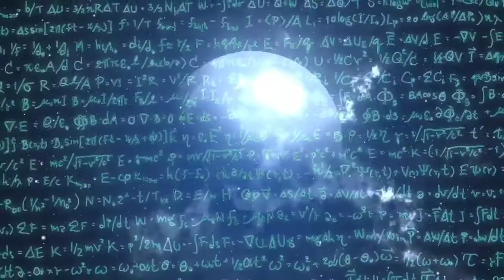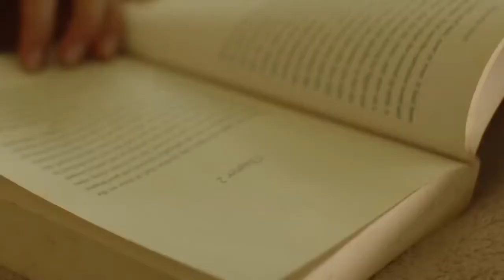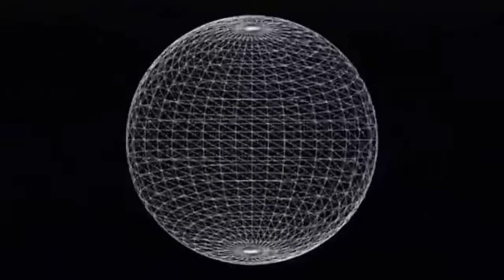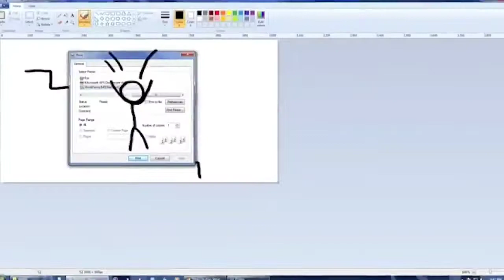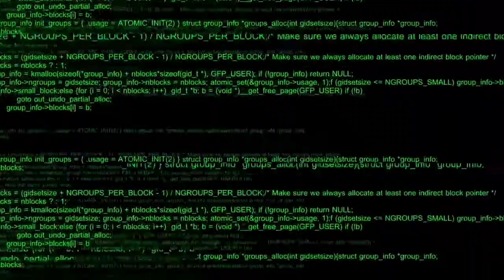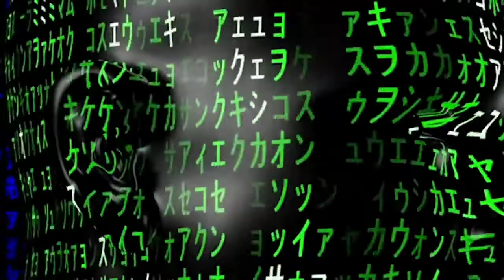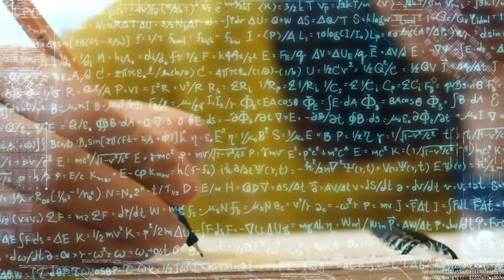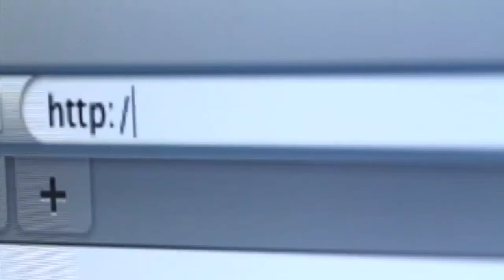Conspiracy theory of Everything 1 : The Holographic Demiurge